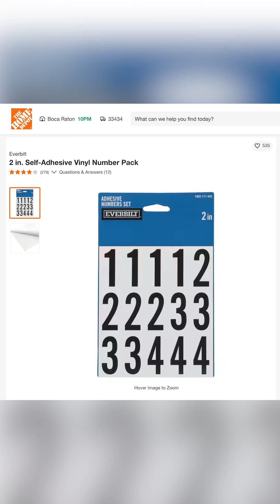Why Your House Number Could Save a Life 🚑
Did you know that having a clearly visible house number is crucial for emergency responders and deliveries? In this quick tip, we explain why it’s essential to ensure your house number is easy to spot and compliant with local regulations. Don't risk delays—make sure your address is visible today!

To close out a open permit or code violation in Florida?